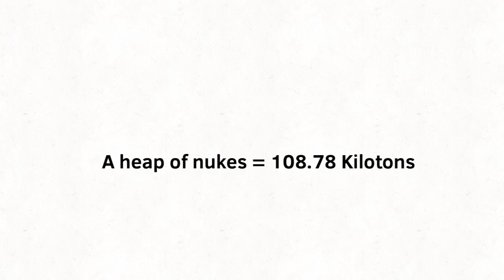TNT explosions size comparison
2 bonus comparisons
At the end
As always remember to: